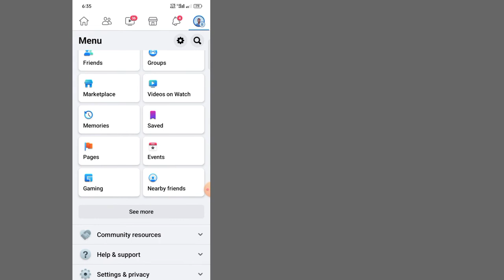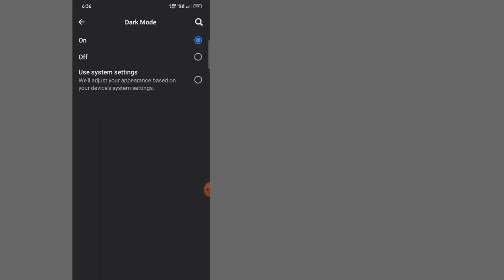Enable Dark Mode On Facebook App [100%Working]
Facebook dark mode setting,how to dark mode in Facebook,Facebook dark mode,